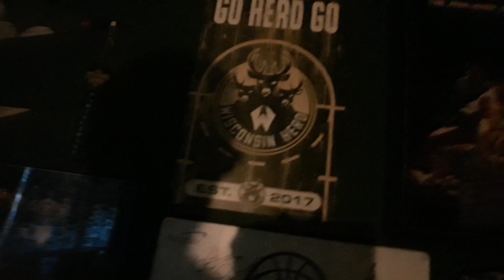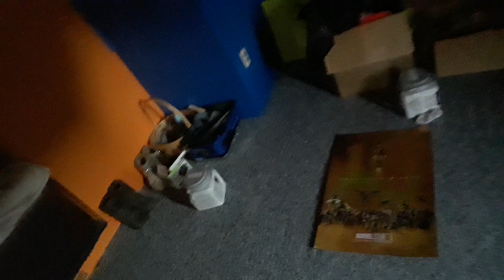Where I have been + Room Tour Vlog. Vlog 11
Hey Guys What is up it's Sam and I finally uploaded another vlog. My other account got deleted so I will upload here whenever I get the chance. Today I explain where I was, Shout out a few people in a group chat I'm in, and I give you guys a tour of my room. Enjoy